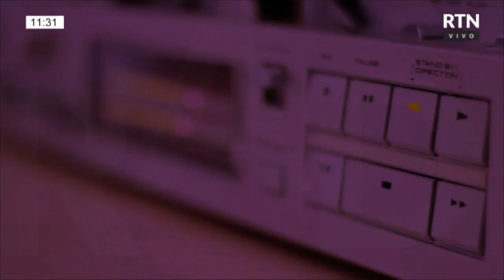BienvenidosAlBanquete – “SHAMS EL SHAR”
Magali Romero Y Nahiara De Paoli, profesoras de danzas árabes del centro cultural “Shams El Shark” nos invitan al festejo del 20º aniversario de la academia con un show en el Cine Teatro Español el 28/11 a las 21 hs.

🔥🤘🏼 BIENVENIDOS AL BANQUETE: Un programa de radio con mucho rock y más onda 🤘🏼🔥
LUN a VIE de 10 a 12

🎤 VALERIA VILLALBA
🎤 MARCELO CARBO